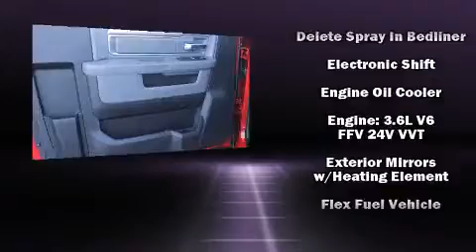2013 Ram 1500 Tradesman in Tucson, AZ 85711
Tucson Dodge

This 2 door, 3 passenger truck will allow you to take command of the road with confidence! Under the hood you'll find a 6 cylinder engine with more than 300 horsepower, providing a smooth and predictable driving experience. Well tuned suspension and stability control deliver a spirited, yet composed, ride and drive Top features include remote keyless entry, delay-off headlights, a rear step bumper, a front bench seat, air conditioning, a trailer hitch, a bedliner, and cruise control. Audio features include an AM/FM radio, and 6 speakers, providing excellent sound throughout the cabin. In the event of a rollover collision, side curtain airbags provide additional protection for outboard seated passengers. Our experienced sales staff is eager to share its knowledge and enthusiasm with you. We'd be happy to answer any questions that you may have. We are here to help you.